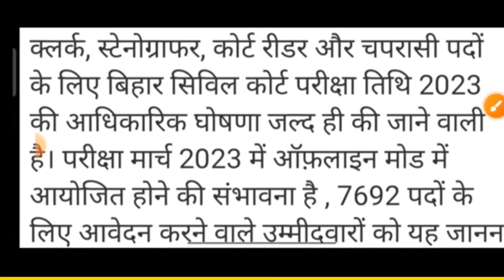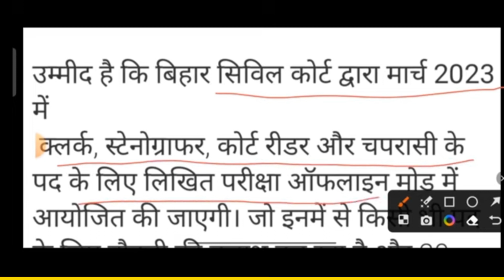Bihar civil court exam date 2023 bihar civil court admit card2023 bihar civil court exam kab hoga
bihar civil court peon exam date 2023, bihar civil court clerk exam date 2023,

bihar civil court ka exam date 2023, bihar civil court vacancy 2022,

bihar civil court upcoming vacancy,

bihar civil court vacancy 2021, bihar civil court clerk vacancy 2022